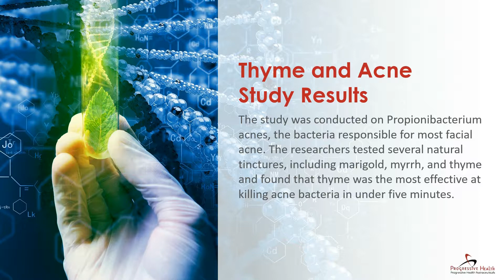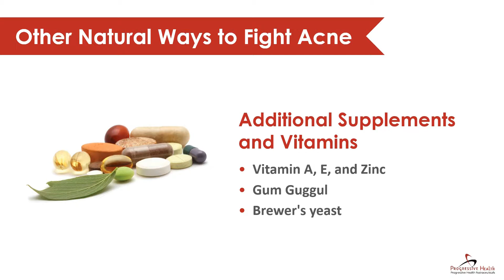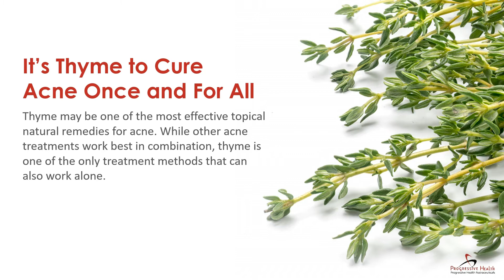Is Thyme the Next Superfood for Acne?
Thyme is commonly used as a flavoring for cooking, but new research suggests that it may also help prevent acne from forming.

Natural Remedy for Clear Skin